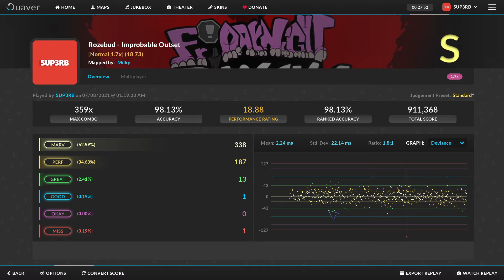Rozebud - Improbable Outset [Normal 18.73 1.7x] | Quaver S 98.13% 1 Miss 18.88pr